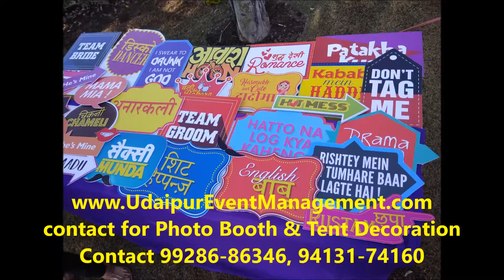Photo booth ,Tent decoretion, flower decoretion contacts